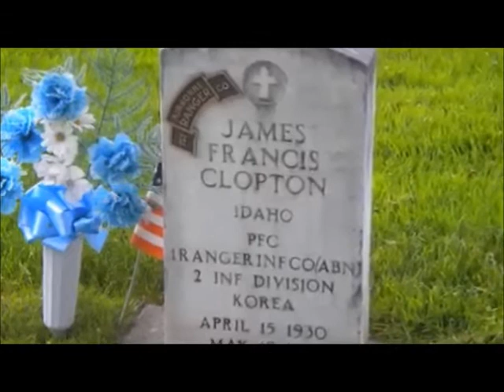Fort George Wright Cemetery: The May Massacre